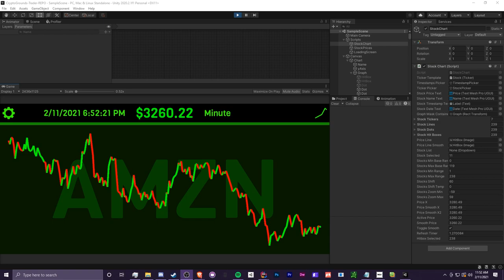CG's Stock Chart Software w/ Unity (Part 2) - Live Updating per 5 Seconds!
Just something I have been working on in the past few months!